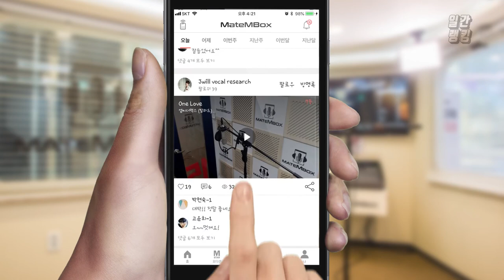메이트엠박스 일간 랭킹 TOP4 2020년 01월 30일 [Daily Ranking]